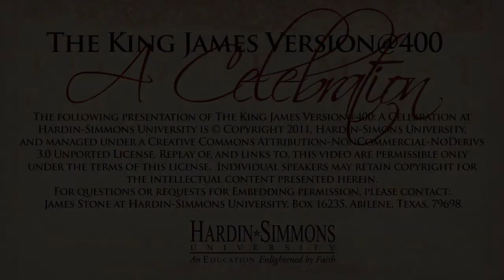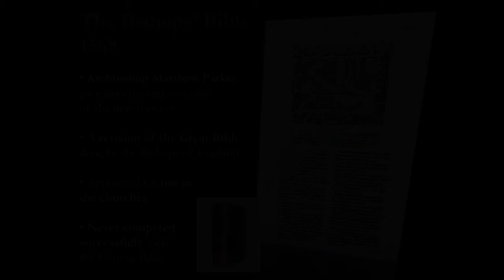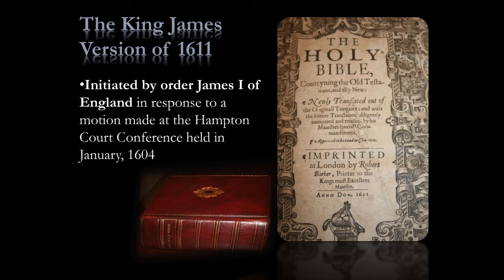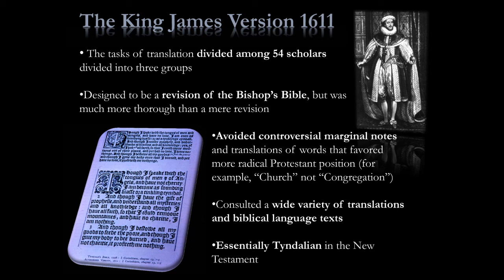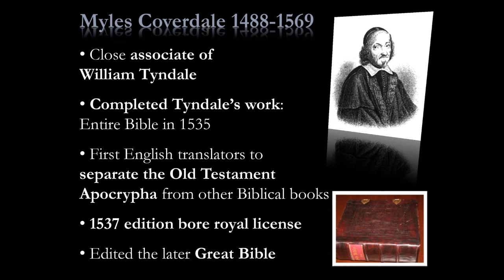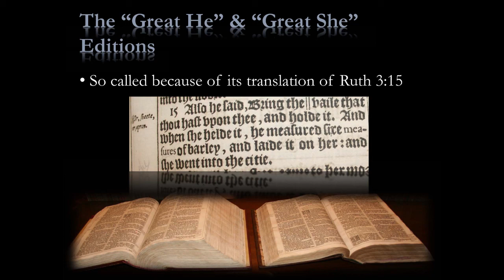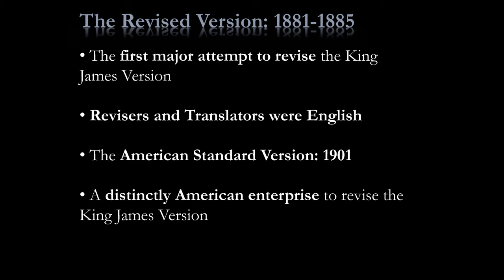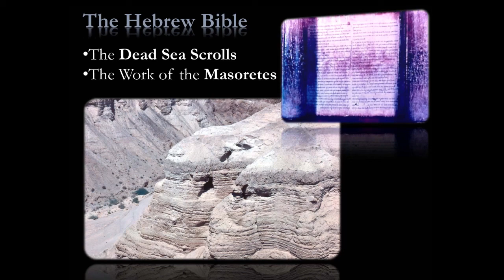The History of the English Bible - Part II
Dr. Thomas V. Brisco, Provost and Chief Academic Officer at Hardin-Simmons University, presents part two of the history of the English Bible from the King James Version to the present. This presentation was made during the King James Version@400: A Celebration Conference hosted by HSU and Logsdon Seminary on September 13 at Logsdon Chapel, Abilene, Texas.